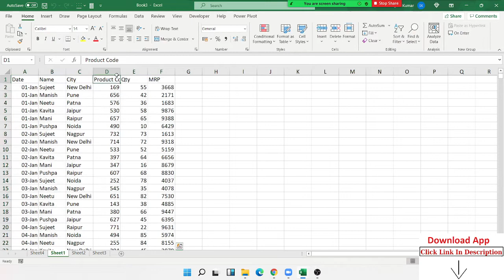How can Check Calculation Appy - Excel Tutorial in Hindi